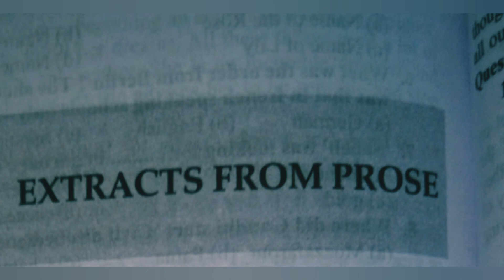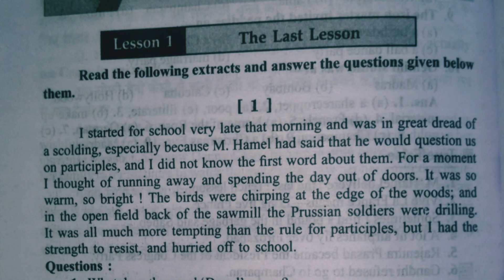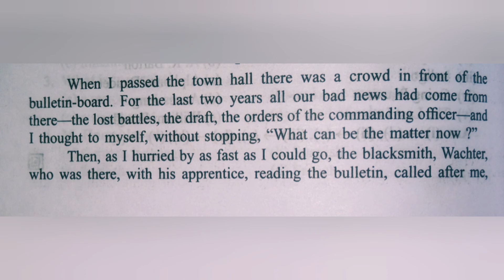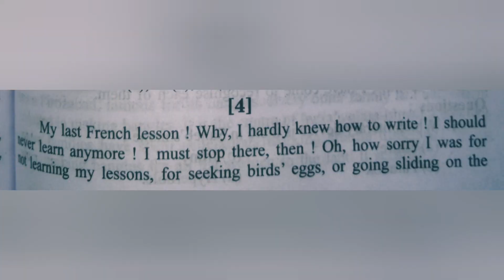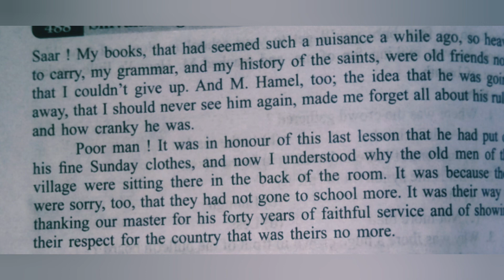Class12th Extract from porse chap. 1